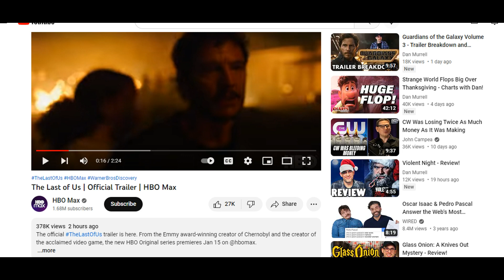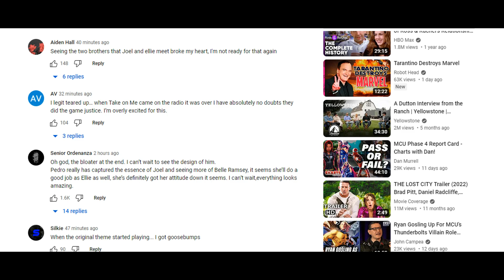HBO's The Last of Us 2023 - New Trailer Reaction - Will the New Adaptation Work?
The Last of US has been a massive hit. But will even small changes doom the adaptation for television audiences.